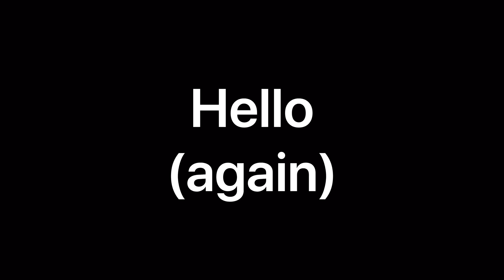The Best Console Player! Fortnite Battle Royale!